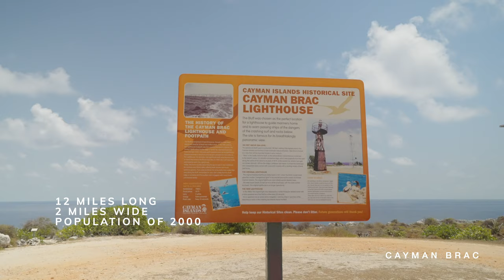Cayman Neighbourhood Spotlight: Cayman Brac and Little Cayman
The Sister Islands: are Cayman Brac and Little Cayman.

Brac is about 89 miles northeast of Grand Cayman and home to 2000 people. Brac is Gaelic for Bluff and is only 15 square miles. The Brac is 12 miles long and about 1.5 miles wide. The highest point is located on “The Bluff,” which is 140 feet above sea level.

Little Cayman is about 5 miles west of Cayman Brac and is only 10 sq miles. and home to less than 200 people  If you love bird watching, you have to visit Little Cayman, it is a bird lovers paradise. Many residents of Grand Cayman Island travel to Little Cayman for vacation.